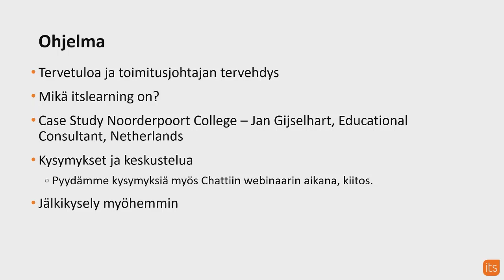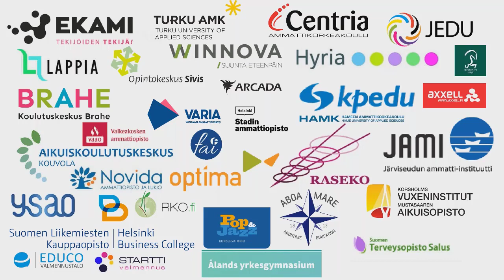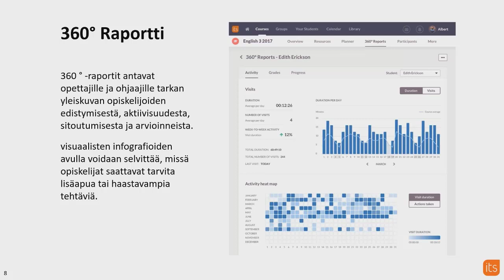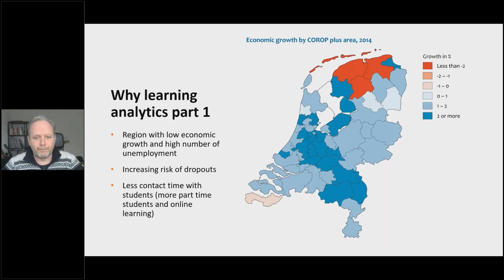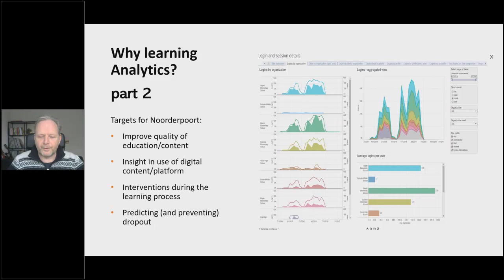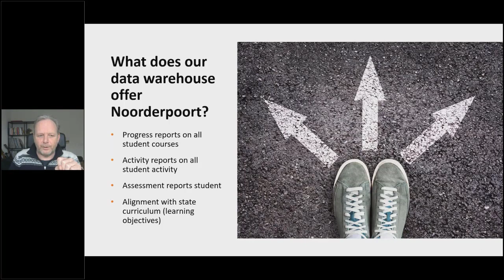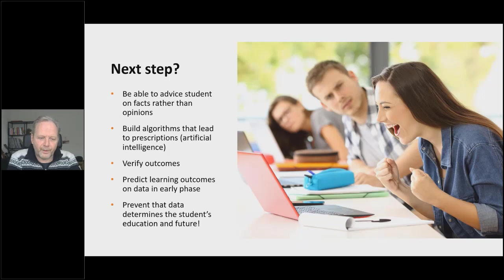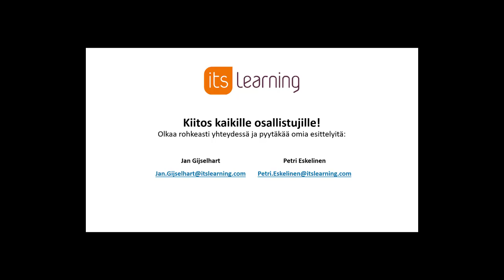Webinaari 7.4.2021: itslearning analytiikka tietojohtamisessa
Esittelemme webinaarissa projektin, jossa Itslearningin ja  oppilaitoksen muiden tietojärjestelmien tuottamaa tietoa yhdistetään Noorderpoort Collegessa Hollannissa. Projektin tavoitteena oli aikaansaada Noorderpoort Collegen johdolle kokonaisvaltainen kuva edistymisestä päätöksenteon tueksi.